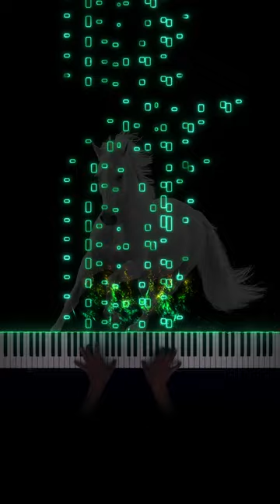🐎 🎹 Chopin Etude Op. 25 No. 3 "The Horseman"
Click the 🔔 bell to get notifcations

SeeMusic makes it easy to create amazing piano videos with Lights and Particles!